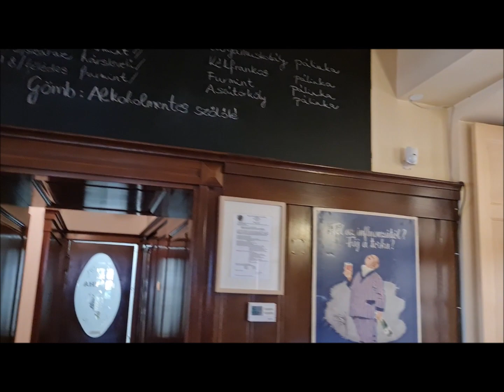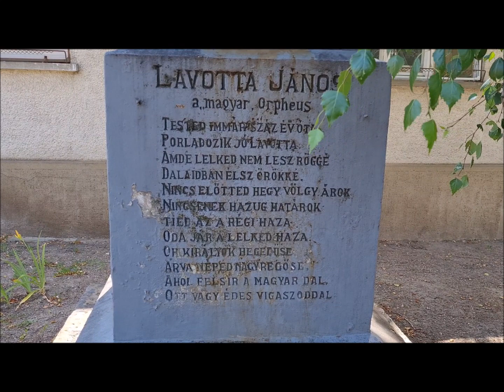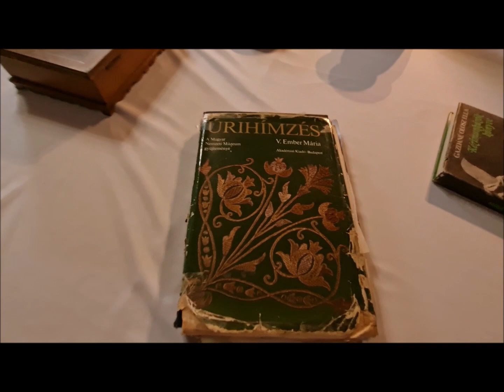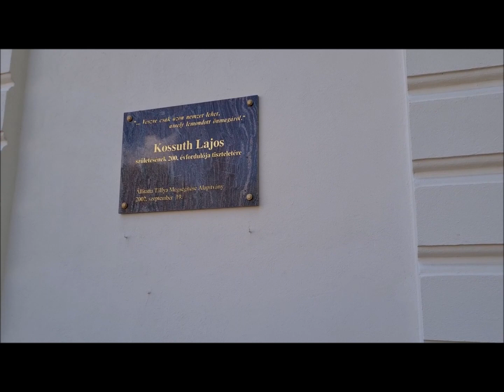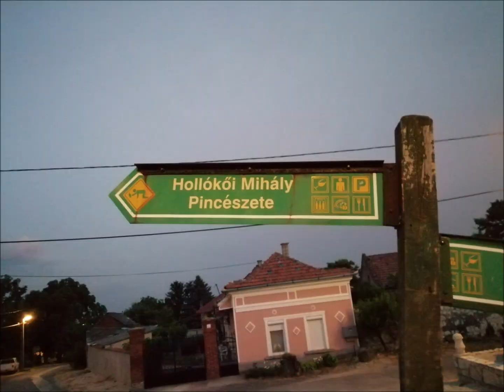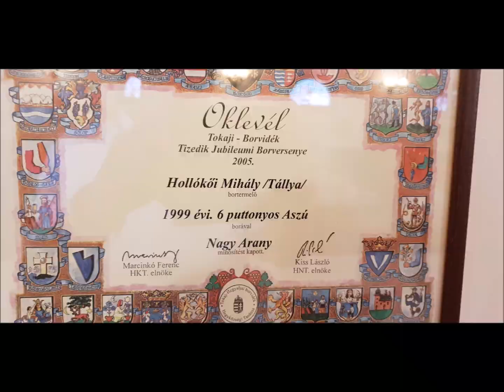A Sylvester János Református Gimnázium csapatépítő kirándulása: első nap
A COVID-járvány megviselte mind a diákokat, mind a tantestületeket. Mindkét közösséget újra fel kell építeni. Ezt tettük az elmúlt napokban a tantestülettel. Elmentünk a református világ egyik emblematikus helyére, a zempléni tájra, Tállyára, Vizsolyba, Göncre, Sárospatakra, Széphalomra, hogy feltöltődhessünk. Ez az első napunk... Még lesz három.